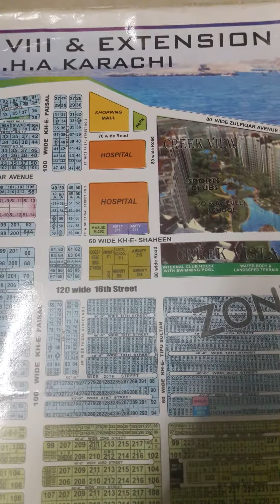500 yard plot sale phase 8 defence Karachi 2 June 2020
500yard plot for sale phase 8 defence Karachi